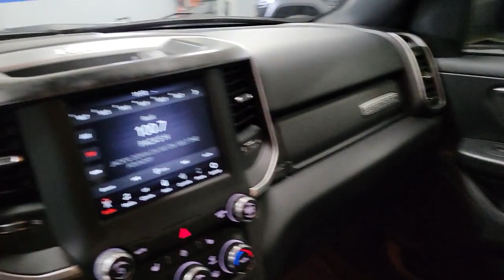2020 Ram 1500 Plover, Stevens Point, Waupaca, New London, Wautoma WI X2657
Bright White Clearcoat Used 2020 Ram 1500 Big Horn/Lone Star available in Waupaca, Wisconsin at Petersen CDJR. Servicing the Plover, Stevens Point, New London, Wautoma WI area.

Petersen CDJR
1407 Royalton St

Certified. CARFAX One-Owner. 115V Auxiliary Power Outlet, 115V Auxiliary Rear Power Outlet, 2 USB Full Function/Charge Only Media Hub, 2nd Row In Floor Storage Bins, 3 Rear Seat Head Restraints, 4 Way Front Headrests, 400W Inverter, Air Conditioning ATC w/Dual Zone Control, Anti-Spin Differential Rear Axle, Auto-Dimming Exterior Driver Mirror, Auto-Dimming Rear-View Mirror, Big Horn IP Badge, Big Horn Level 2 Equipment Group, Black Exterior Truck Badging, Black Headlamp Bezels, Black Interior Accents, Black Premium Power Mirrors, Body Color Door Handles, Body Color Exterior Mirrors, Body Color Front Bumper, Body Color Premium Power Mirrors, Body Color Rear Bumper w/Step Pads, Bucket Seats, Class IV Receiver Hitch, Dampened Tailgate, Deluxe Cloth Bucket Seats, Dual Exhaust w/Black Tips, Exterior Mirrors Courtesy Lamps, Exterior Mirrors w/Memory, Foam Bottle Insert (Door Trim Panel), Front Seat Back Map Pockets, Full Length Floor Console, Glove Box Lamp, Grille Surround 1 Black Texture 2 Black, Heated Front Seats, Heated Steering Wheel, Manual Adjust 4-Way Front Passenger Seat, Night Edition, ParkSense Front/Rear Park Assist w/Stop, Power 4-Way Driver Lumbar Adjust, Power 8-Way Driver Seat, Power Adjustable Pedals, Power-Folding Mirrors, Radio: Uconnect 4 w/8.4 Display, Rear 60/40 Folding Seat, Rear Dome w/On/Off Switch Lamp, Rear Power Sliding Window, Rear Window Defroster, Security Alarm, SiriusXM Satellite Radio, Sun Visors w/Illuminated Vanity Mirrors, Universal Garage Door Opener, Wheels: 20 x 9.0 Premium Paint/Polished. Odometer is 9071 miles below market average! Priced below KBB Fair Purchase Price!brbrFCA US LLC Certified Pre-Owned Details:brbr  * Warranty Deductible: $100br  * 125 Point Inspectionbr  * Limited Warranty: 3 Month/3,000 Mile (whichever comes first) after new car warranty expires or from certified purchase datebr  * Includes First Day Rental, Car Rental Allowance, and Trip Interruption Benefits. SiriusXM 3 month trial subscription.br  * Transferable Warrantybr  * Vehicle Historybr  * Roadside Assistancebr  * Powertrain Limited Warranty: 84 Month/100,000 Mile (whichever comes first) from original in-service datebrbrbrBright White Clearcoat 2020 Ram 1500 Big Horn/Lone Star 4D Crew Cab HEMI 5.7L V8 Multi Displacement VVT eTorque 8-Speed Automatic 4WDbrbrbrIf you're looking for a different type of car dealership, one that will treat you like a friend rather than a customer, then we invite you to our Waupaca, WI, Chrysler Dodge Jeep Ram dealership. We're a small-town dealership where you're treated to a relaxed, hassle-free shopping experience with great pricing on cars you love. We want you to make the right decision, and to return time and time again, so we'll be here to help you every step of the way and anytime down the road when you need us for new cars or service!